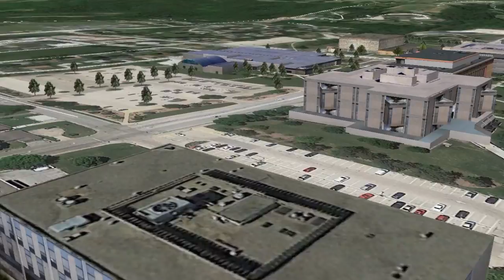Western Illinois University campus flyover